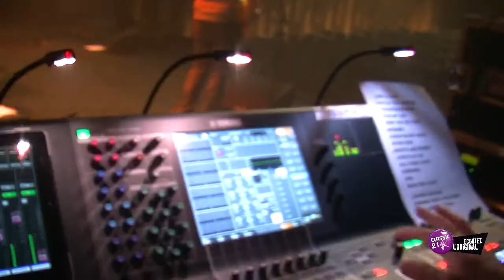Fred and the Healers - Roots And Roses @ Classic 21.